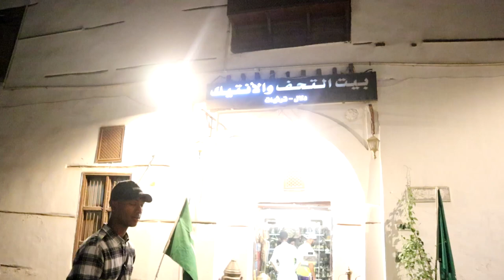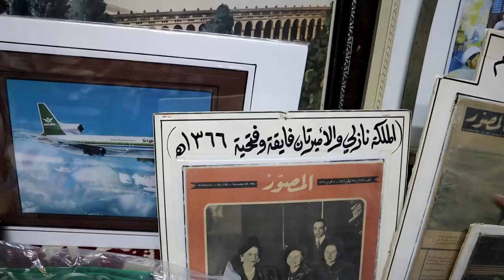Old Jeddah Al-balad historical sites full video | Al balad Museums and traditional musics